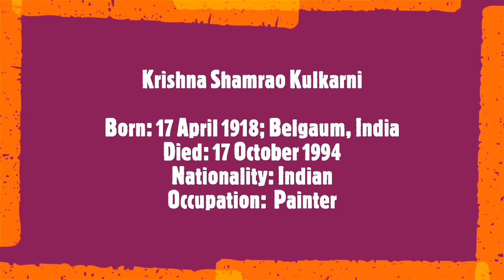Krishna Shamrao Kulkarni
Born: 17 April 1918; Belgaum, India
Died: 17 October 1994
Nationality: Indian
Occupation:  Painter
Souhdtrack:
'Swarnamala Stuti by Pandit Jasraj' sung in praise of Lord Shiva
Singer - Pandit Jasraj
Composer - Sri Adi Shankaracharya
Lyrics - Traditional
Language - Sanskrit

   K. S. Kulkarni graduated from the Sir J.J. School of Art, Mumbai in 1942. He had his first solo show in 1945, organized by the All India Fine Arts and Crafts Society. He worked as a visiting Professor at the Delhi Polytechnic Art Department from 1945 to 1962. In 1948 he founded the Triveni Kala Sangam where he served as Director of the Art Department until 1968. He represented India at the International Art Programme held in U.S.A. in 1949, 1950 and 1951. In 1955, he was awarded the first of his three national awards. Mayan and Inca civilizations became an important influence in his work which were formed through his travels to Mexico, Guatemala, Peru and Brazil. His work was included in international shows at Tokyo, Paris, New York, Venice, Sao Paulo and London. In 1962, Kulkarni was elected to the General Council of the Lalit Kala Academy. He was the recipient of the Parishad Samman by the Sahitya Kala Parishad, in 1985.